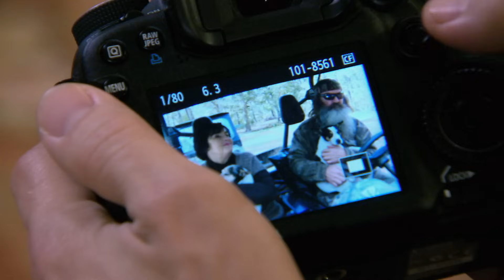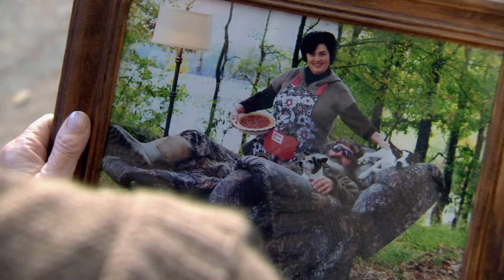Miss Kay's Fun-Filled Dog Photoshoot (Season 3) | Duck Dynasty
Willie sets up a dog photoshoot with Miss Kay, Phil, and the dogs. See more in this clip from Season 3, Episode 3, "Shot Thru The Heart."